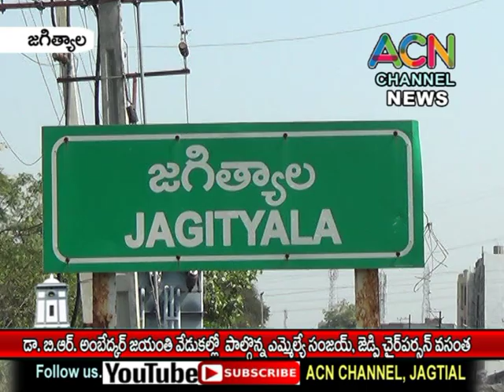జగిత్యాల లో డా. బి.ఆర్ అంబేద్కర్ జయంతి వేడుకలు, పాల్గొన్న ఎమ్మెల్యే సంజయ్, జెడ్పి చైర్ పర్సన్ వసంత